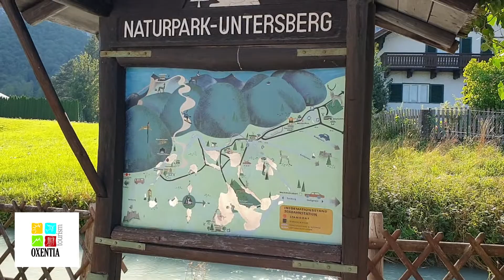Vizităm muntele Untersberg din Salzburg cu Oxentia Tourism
🔴 Descoperiți Untersberg și bucurați-vă de o escapadă la unul dintre cei mai înalți munți din apropierea orașului Salzburg.

🔴 Untersberg este un masiv muntos cu o suprafață de aproximativ 70 km², situat în sud-vestul regiunii Flachgau, la granița cu Bavaria. Masivul este accesibil prin telecabina Untersberg și prin trasee de drumeție. Din punct de vedere geografic, masivul Untersberg se întinde între Bayerisch-Gmain și Bischofswiesen, în Berchtesgadener Land, și Grossgmain și Grödig, în landul Salzburg. Înălțarea Tronului Salzburg, la 1.853 m deasupra nivelului mării, se află pe partea dinspre Salzburg, iar Înălțarea Tronului Berchtesgaden, cel mai înalt vârf al masivului, la 1.972 m deasupra nivelului mării, se află pe partea bavareză.

🔴 De la St. Leonhard, lângă Grödig, telecabina Untersberg vă duce până la Geiereck. Într-o zi senină, veți avea o priveliște de neuitat de 360°. Peste Rosittental și monumentul Gebirgsjäger până la Salzkammergut și Hohe Tauern, precum și la munții Tennen și Hagen.

🔴 În timpul lunilor de vară, puteți face drumeții extinse, excursii în peșteri de gheață, precum și excursii de escaladă și zboruri în tandem cu parapanta. Pasionații de sporturi de iarnă pot folosi telecabina Untersberg ca telescaun pentru excursii de schi pe platou și drumeții cu rachete de zăpadă, precum și pentru schi. La doar 15 minute de mers pe jos de la stația montană Untersbergbahn, puteți ajunge la coborârea de 7,5 km, care se termină în Fürstenbrunn.  Linia de autobuz 35 trece pe acolo la intervale regulate și vă duce înapoi la stația din vale.

❗ Ai nevoie de suport? ❗ Mai ai nelămuriri? ❗ Dorești mai multe detalii?
Nu ezita să ne contactezi telefonic sau pe email și îți vom răspunde în cel mai scurt timp posibil!
📢 Îmbarcați-vă într-un tur de descoperire a acestui munte, Kitzbüheler Horn din Tirol, Austria.
👉 Oxentia Tourism - ghidul de succes în călătoria ta!

📢 Oxentia Tourism are plăcerea să-ți ofere confortul necesar pentru a experimenta o vacanță specială în 🇦🇹 Austria:

📢 Vino să explorezi frumusețile 🇦🇹 Austriei cu proprii tăi ochi, alături de Oxentia Tourim!

👉 Principiile Oxentia Tourism: Siguranța, Calitatea, Încrederea.
👉 Viziunea Oxentia Tourism: Ne dorim să fim ghidul de succes în călătoria ta plină de experiențe frumoase